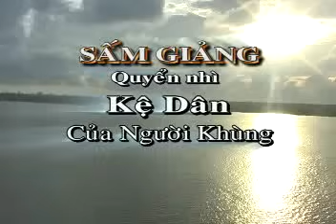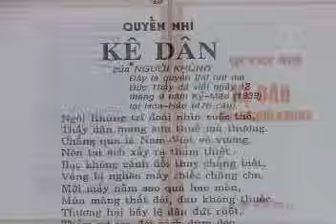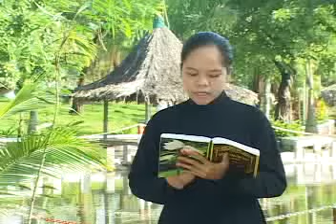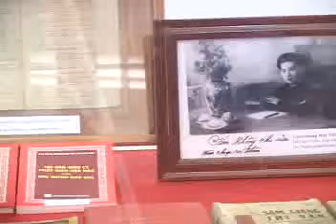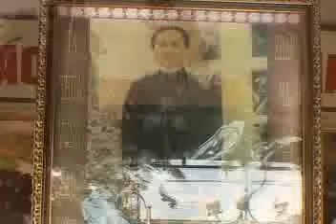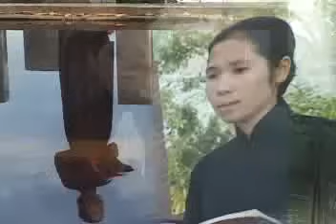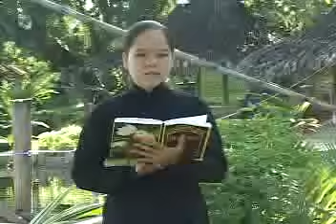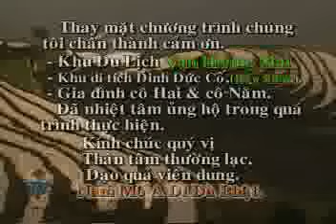PGHH : Sấm Giảng Quyển Nhì ( Kệ Dân Của Người Khùng )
Do Các Đọc Giảng Viên : Lê Thị Kim Ngọc - Lê Thị Bảo Thi - Đặng Thị Kim Khuyên - Lê Thị Kim Ngà - Bùi Thị Thảo Lan - Thành Kính Phụng Ngâm.